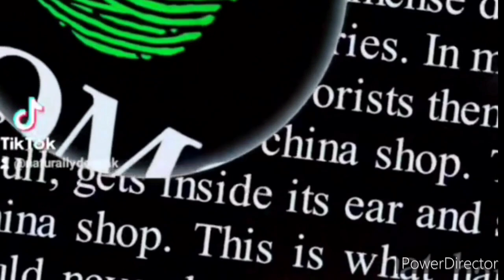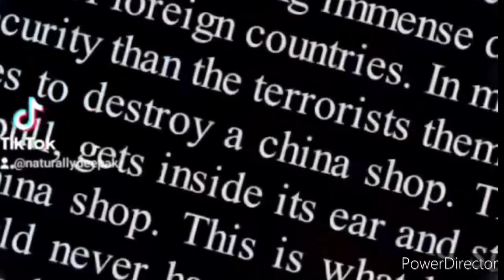Homo Deus_video 2